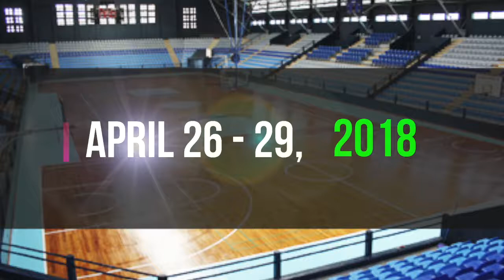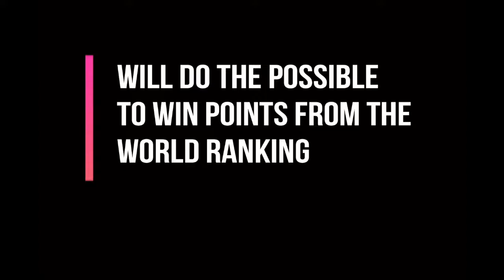XXII Pan Am Individual Championships Guatemala 2018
Observa los mejores momentos